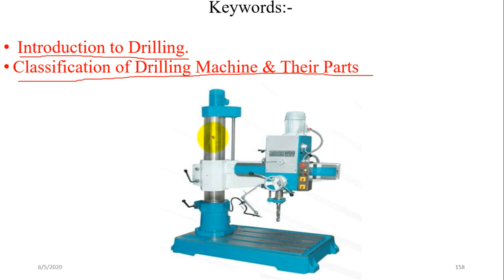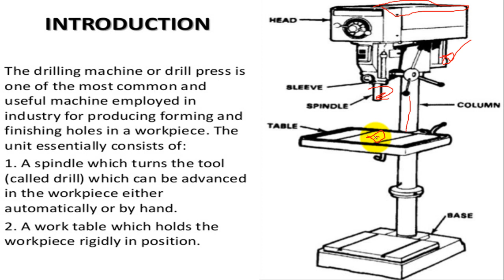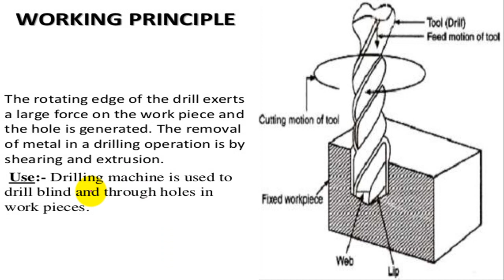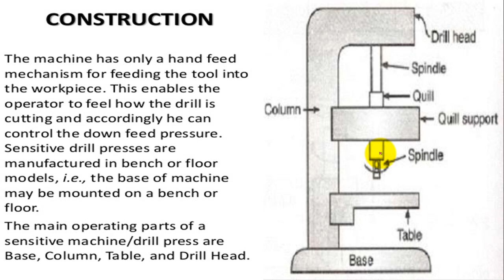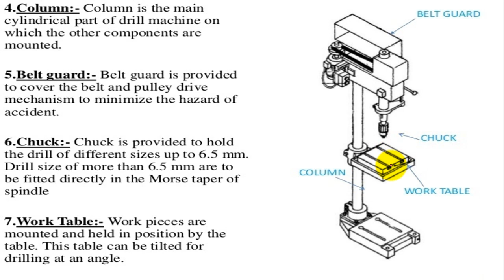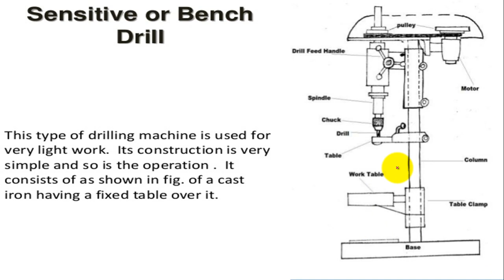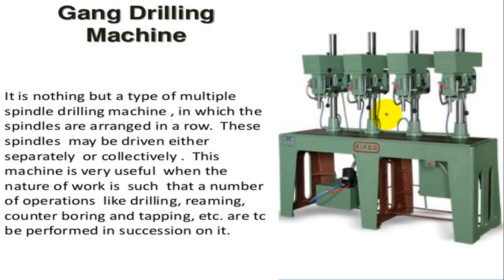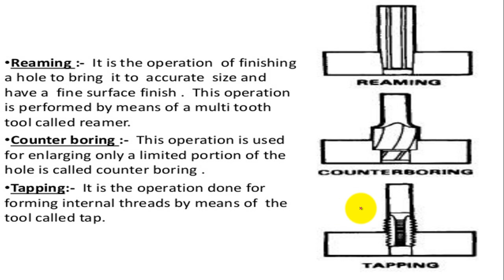Introduction to Drilling || Types of Drilling Machine || Module-7 || Lecture-1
Introduction to Drill & Drilling Machine